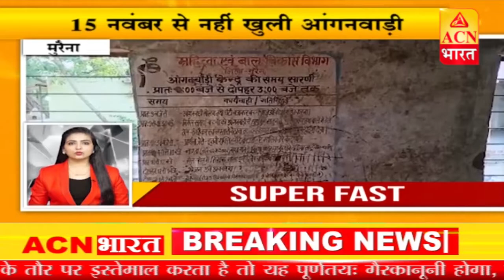Super 50: Non-Stop Superfast | National | Nov 29, 2021 | ACN Bharat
BREAKING NEWS